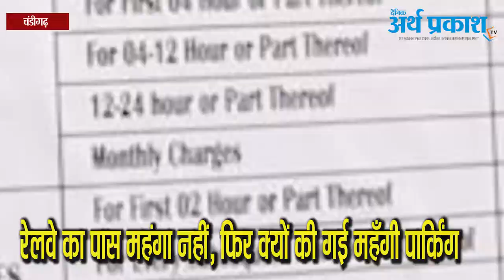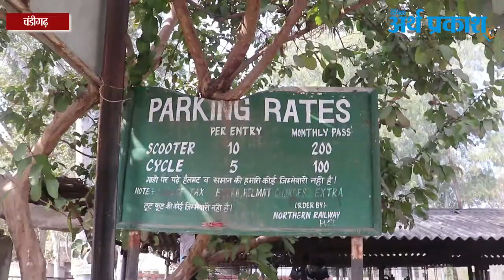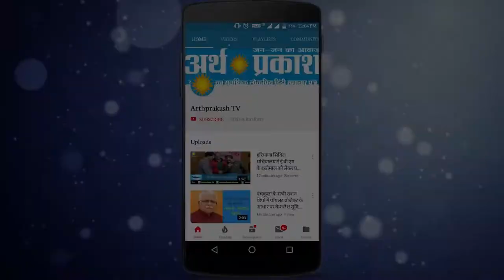ये क्या ! चंडीगढ़ स्टेशन पर Two Wheeler Parking Pass अचानक हो गया 200 से 1000 का !!